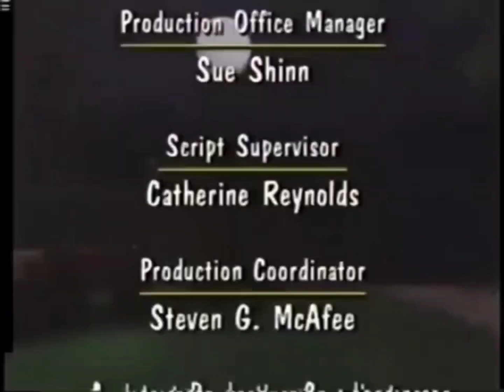Barney - Barney's Good Day Good Night Credits (More Barney Songs) (Pitched Version)